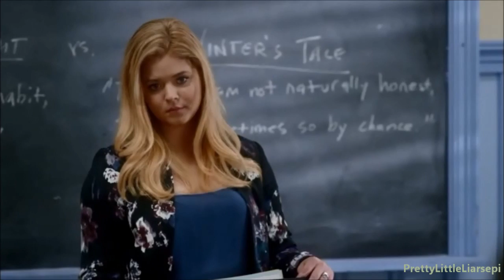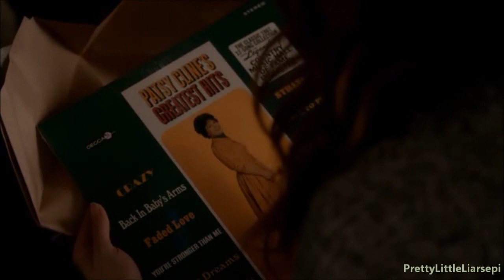Pretty Little Liars - Charlotte 7x20